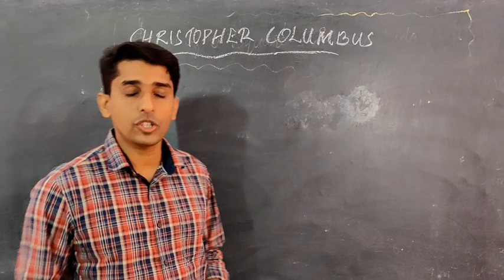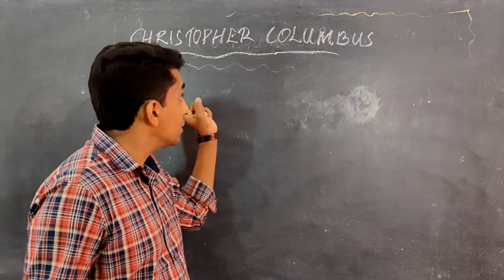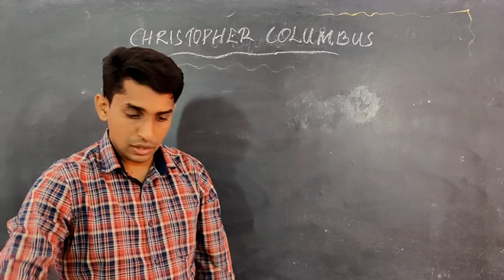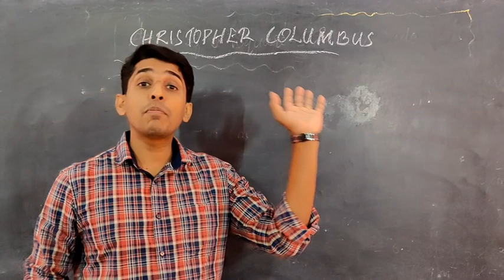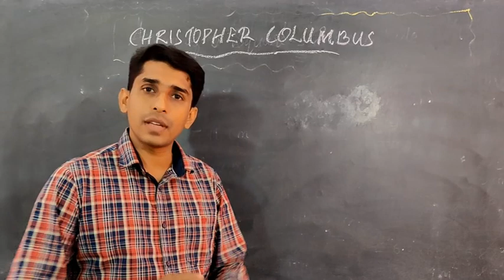class 6 | English